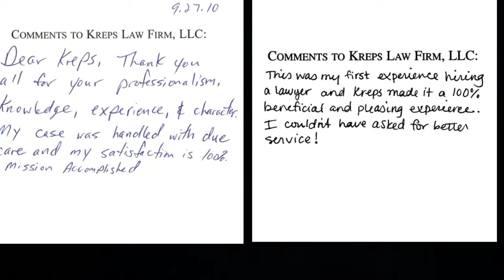Coosada, Alabama Marijuana Drug Crime Attorney - Drug Charge Marijuana Lawyer Coosada, AL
Coosada, Alabama Marijuana Drug Crime Attorney - Drug Charge Marijuana Lawyer Coosada, AL - Joseph C. Kreps Discusses Coosada, Alabama Marijuana and Drug Charges As Well As His Experience Handling Drug Crime Charges in Alabama. If you have been charged with Unlawful Possession of Marijuana 2nd Degree,1st Degree, Trafficking, Unlawful Possession of a Controlled Substance, Distribution or any other drug crime in Coosada, Alabama, call us to begin the conversation about your case

Coosada, Alabama Marijuana Drug Crime Attorney Joseph C. Kreps travels to all ends of the State of Alabama defending those charged with marijuana and other drug crimes in Alabama including Coosada. Many of the Coosada Marijuana Charge videos

The intent here is to give you information about all aspects of your Coosada, AL Marijuana Possession or Drug Crime Charge and answer questions you have about your case and to let you know that we are available to represent you on your Coosada, AL Case.